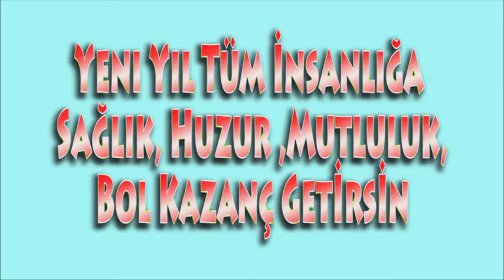2 Best Room Decor / How to Make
Merhaba. Atölyeme hoş geldiniz 🖐Bugün sizlere, 2 DIY, Best Room Decor, How to Make  kendin yap, geri dönüşüm fikri ile geldim. Bu videodan sonra kendiniz yapabilirsiniz ( you can do it yourself after this video)
Umarım yararlı bir video olur 🤗🍀❤️
I hope it will be a useful video 🤗🍀❤️

Yorum,beğeni ve aboneliklerinizi esirgemeyip, bir de dostlarınızla paylaşır, beni desteklerseniz mutlu olurum 🤗🍀
İyi seyirler 🤗🍀

2 DIY/Best Room Decor/Tümüyle Bedava Yap ve Sat/ How to Make, sofralarınızı süsleyecek ,tutorial .Evde yapılacak aktiviteler arasında benimle dıy yapmak var mı ;)
1.diy proje  yaptığımız mumluk için süs, yıldızlar, parlak renkli teller, objeler ile kolaylıkla yapacağınız diy,do it yorself yada kendin yap ;)
2.diy proje evde olan ve her yerde bulabileceğiniz bir odun, kütük parçası, palamut ağacı kozalağı, gerçek çam ağacı dalı yada evde olan yıl başı ağacınızın, dalı ve silikon ile bu projeyi yapabilirsiniz.

2 DIY/Best Cristmas Decor/Tümüyle Bedava Yap ve Sat/Yılbaşı Sofraları için How to Make
MALZEMELER
*odun yada kütük parçası. kozalak
*Silikon tabancası
*palamut ağacı kozalağı, meyvesi
*sprey vernik
*parlak renkli teller
*Bolca sabır ve işlerden arta kalan zaman gereklidir 🤗🍀

Bu videoda, teknik ve pratik bilgiler bulabilirsiniz, geri dönüşüm projeleri devam edecek.
Merak ettiğiniz veya yapmamı istediğiniz videolar varsa görüş, öneri ve yapıcı eleştirilerinizi aşağıya yorum olarak bırakabilirsiniz.
Ve buraya kadar açıklamayı okuyan, az kişilerden biri olarak, sana teşekkür ederim. 🤗🍀

®️ Geri Dönüşüm Neferi Ayşegül Atölyede